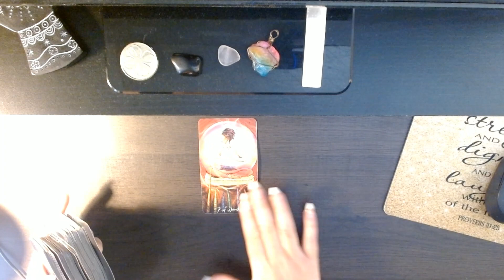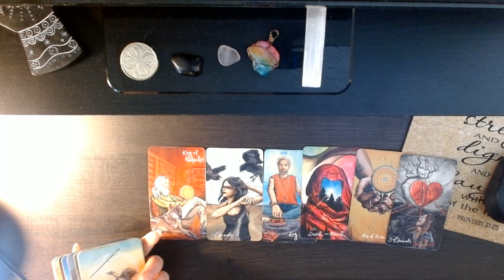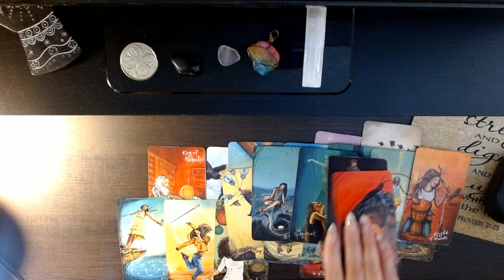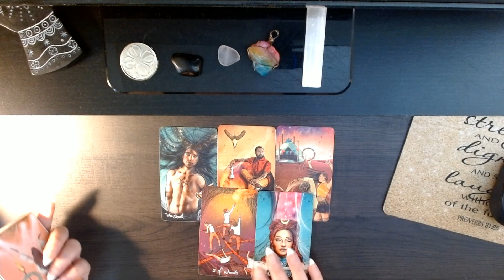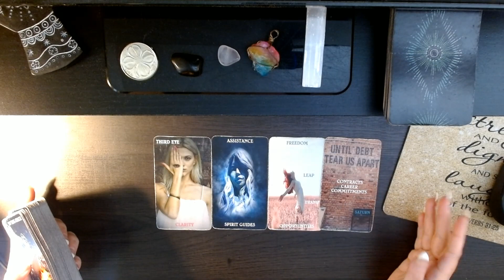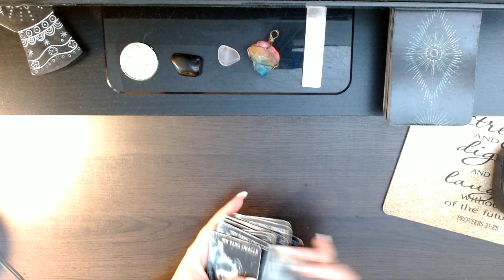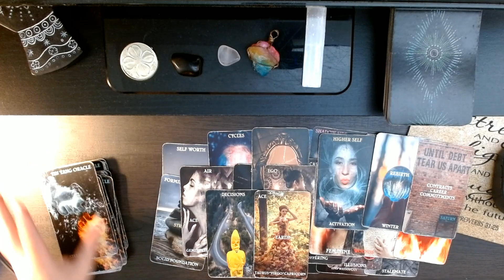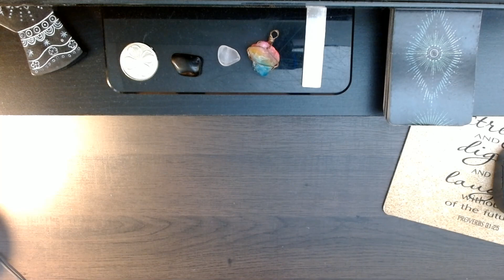dm and df hit a speed bump but still going towards each other in the fall